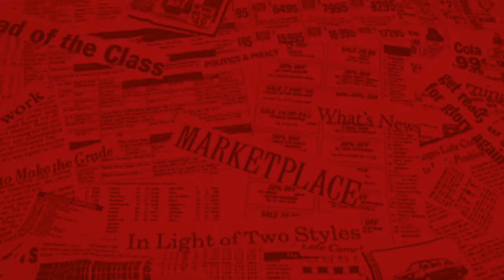Duterte Will Sign ABS-CBN's Franchise Bill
Amid the controversy, presidential spokesman Harry Roque Jr. yesterday assured the public that President Duterte would sign the franchise bill for ABS-CBN once it gets the approval of the House of Representatives and the Senate.